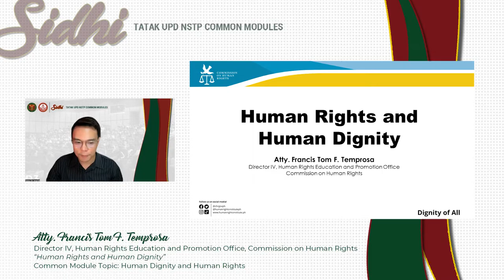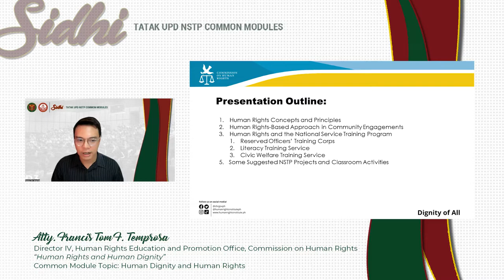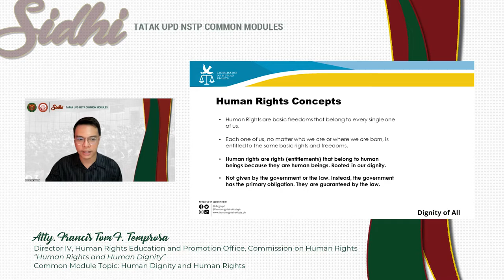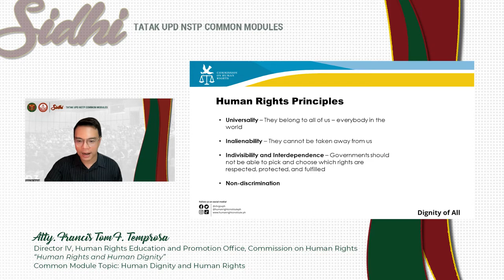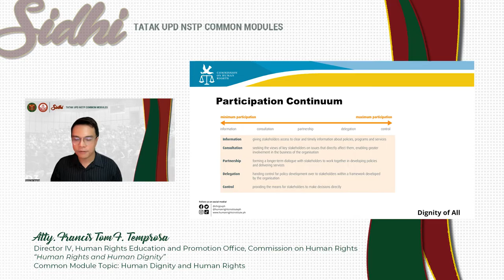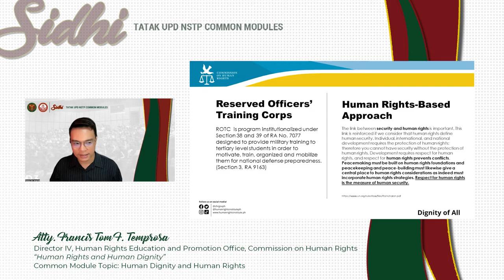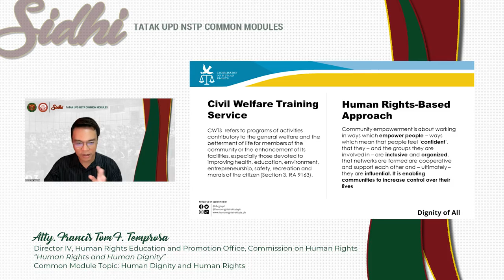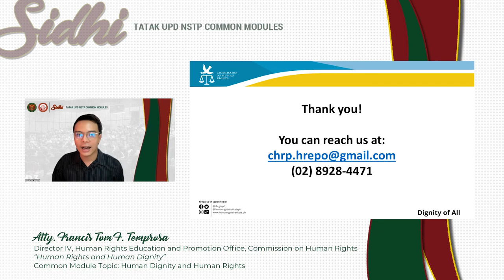SIDHI: Tatak UPD NSTP | Human Dignity and Human Rights | Atty. Francis Tom F. Temprosa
Common Module Topic: 𝐇𝐮𝐦𝐚𝐧 𝐃𝐢𝐠𝐧𝐢𝐭𝐲 𝐚𝐧𝐝 𝐇𝐮𝐦𝐚𝐧 𝐑𝐢𝐠𝐡𝐭𝐬
Lecturer: 𝐀𝐭𝐭𝐲. 𝐅𝐫𝐚𝐧𝐜𝐢𝐬 𝐓𝐨𝐦 𝐅. 𝐓𝐞𝐦𝐩𝐫𝐨𝐬𝐚, Director IV, Human Rights Education and Promotion Office, Commission on Human Rights
Presentation: 𝐇𝐮𝐦𝐚𝐧 𝐑𝐢𝐠𝐡𝐭𝐬 𝐚𝐧𝐝 𝐇𝐮𝐦𝐚𝐧 𝐃𝐢𝐠𝐧𝐢𝐭𝐲

Atty. Francis Tom Temprosa is the Director of the Human Rights Education and Promotion Office of the Commission on Human Rights. His office handles the education, training, and advocacy programs of the Commission. At the same time, he is a faculty member of the Ateneo Law School, teaching Human Rights Law and International Law courses, and the De La Salle College of Law. He also teaches Political and International Law Review at the Ateneo de Naga College of Law and Constitutional Law at the FEU Institute of Law.

He holds a Master of Laws degree from the University of Michigan in the United States on a Clyde DeWitt Fellowship where he graduated with a certificate of merit, and a Juris Doctor degree from the Ateneo Law School with honors. He has a journalism degree from UP Diliman, cum laude. He also lectures for the Mandatory Legal Education Programs of the UP College of Law and the Ateneo Law School.

Prior to joining the CHR, he worked for the Senate of the Philippines and the United Nations High Commissioner for Refugees in the Philippines, among others.